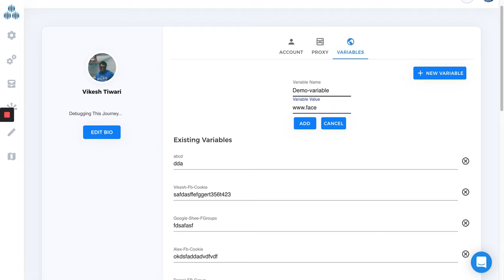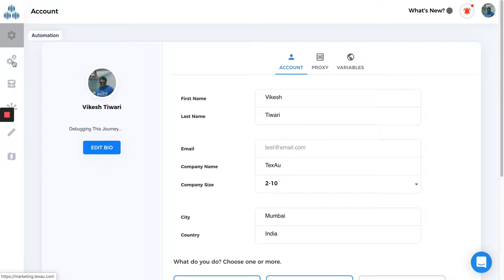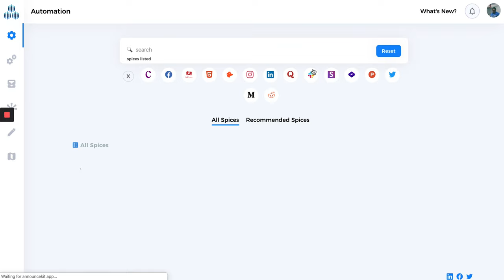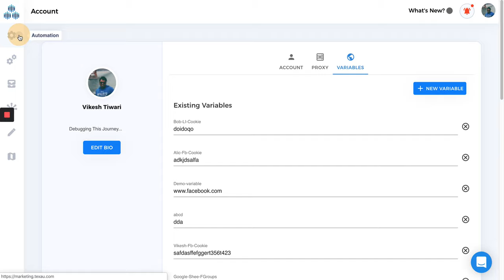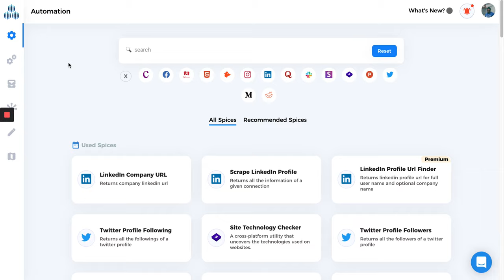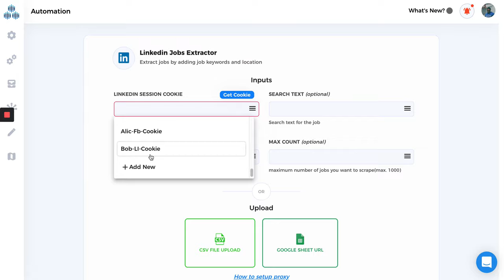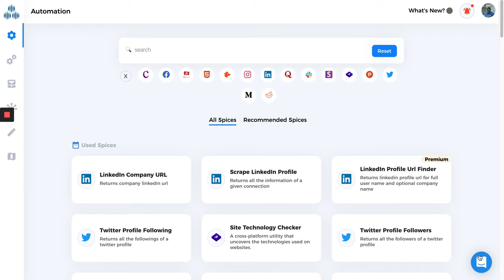All about TexAu variables - TexAu, Automate your lead generation.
It will be updated soon.